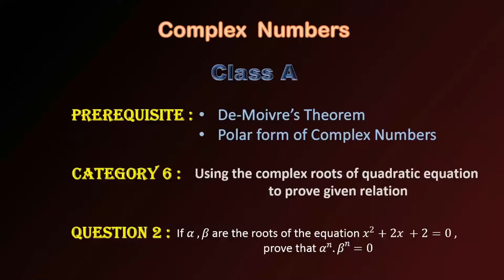CN/AC6/P2 - Complex Numbers | Class A | Category 6 | Problem 2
Complex Numbers | Class A | Category 6 | Problem 2

Greetings,
MathsInDepth Team.
On this channel you will find videos on concepts of Applied Mathematics and videos on engineering admission process.

Link to other videos on the channel :
Videos related to applied mathematics :